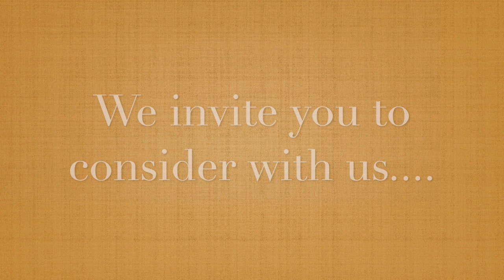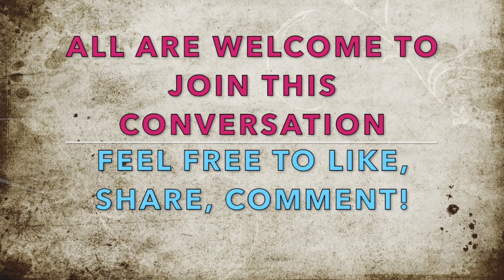April 11th 2019